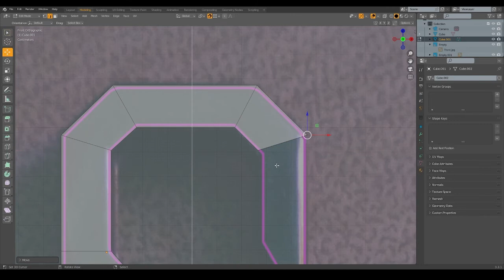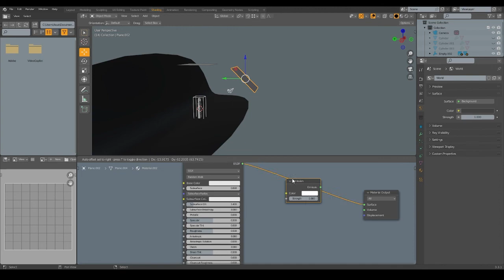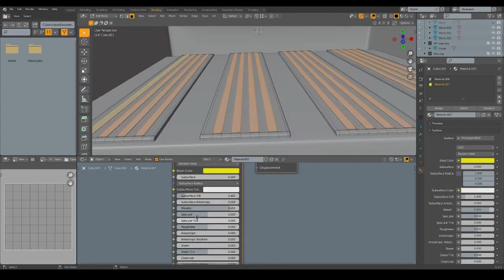HP USB 3.1 PENDRIVE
Modeling by Tahsin Abrar.

This product design was created with Blender software.Blender software has been used to facilitate work in product design.However, the best software for product design is Autodesk Series software or Autodesk Fusion.Inshallah Next I try to work on these software.Hope you like this video.